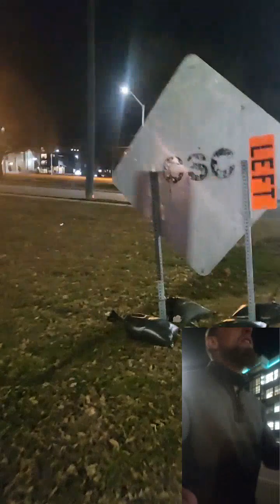unholy-ween leave the 9 9x99